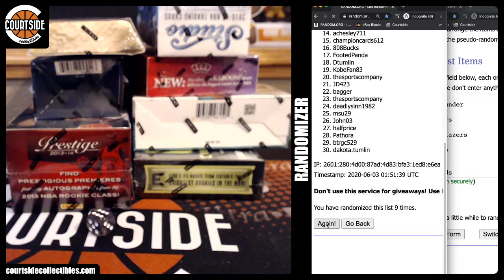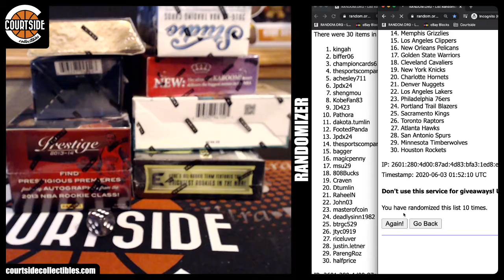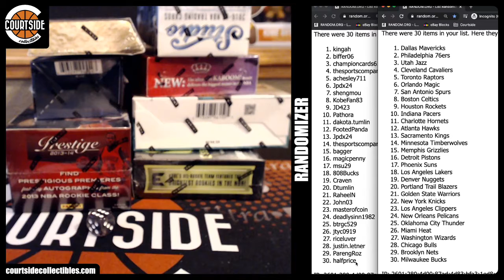TEAM DRAW | Courtside Basketball 7-Box Random Team Mixer #155 [Crown Royale, Absolute, GS, Mosaic]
Group break team draw on June 2, 2020 for Courtside Basketball 7-Box Random Team Mixer #155 [Crown Royale, Absolute, Gold Standard, Mosaic].